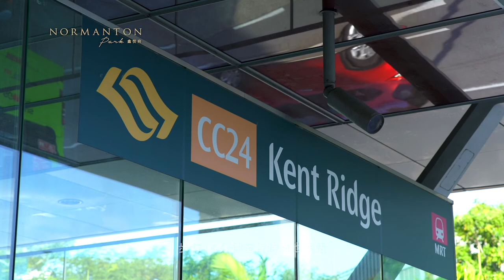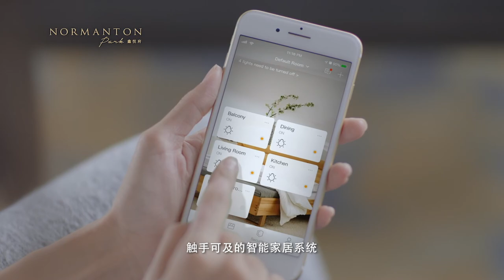Singapore Most Sought After Development - Normanton Park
WHY NORMANTON PARK❓

🔸RCR MEGA-DEVELOPMENT
🔹BESIDE NATURE AND LUSH GREENERY
🔸HUGE POTENTIAL UPSIDE
🔹AMPLE CHOICE UNITS
🔻AND LOW ENTRY PSF & PRICES!!
Gap between CCR and RCR regions is widening, upward price pressure on RCR developments highly possible!

🔺1️⃣BR from $1,573psf!!
1BR units from $931,700 [#04-17]
🔺2️⃣BR from $1,647psf!!
2BR units from $1,180,000 [#02-58]
🔺3️⃣BR from $1,585psf!!
3BR units from $1,536,700 [#03-68]
🔺4️⃣BR from $1,690psf!!
4BR units from $2,081,000 [#02-56]
🔺5️⃣BR from $1,721psf!!
5BR units from $2,780,000 [#02-38]
🔹Terrace House from $3,150,000

NORMANTON PARK
Breakdown of Virtual tour links for your easy reference

Viewing strictly by Appointment Only
Live Chat @ to secure a private presentation